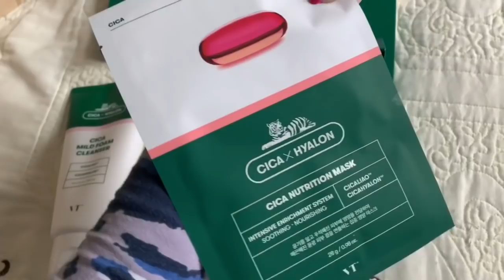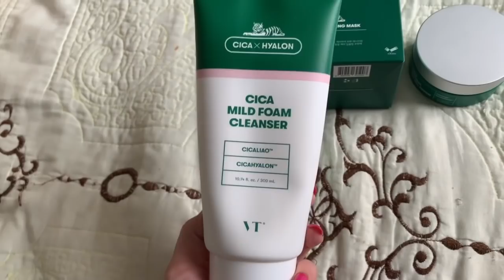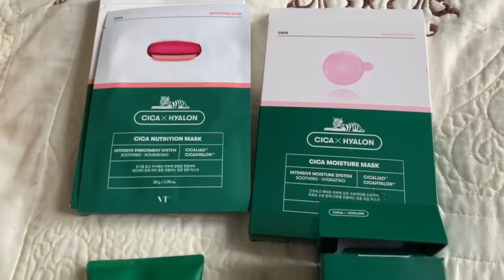МОЙ МАКИЯЖ/МЕГА АКЦИЯ ФАБЕРЛИК/НОВИНКИ VT cosmetics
МегаАкция Фаберлик:

В 13-ом каталожном периоде (с 02 по 22 сентября) Faberlic запускает Мегаакцию, в которой можно выиграть 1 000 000 рублей (2 главных подарка), 15 телефонов Samsung Galaxy S10+, 2 000 флаконов парфюмерной воды для женщин DESIRABLE, 150 сумок “Микс” из коллекции Premium.

 Для того, чтобы принять участие в акции нужно:

 1. Оформить и оплатить заказ на сайте от 299 рублей в период с 2 по 22 сентября 2019.

2. Получить карту, которую нужно активировать в личном кабинете.

3. Получить гарантированный подарок в 14 каталоге и принять участие в розыгрыше главных подарков, который состоится 21 октября 2019.

VT cosmetics
В наличии :

1. Официальный сайт

2. Где можно купить
- Amazon

Серебренный браслет арт. 33906